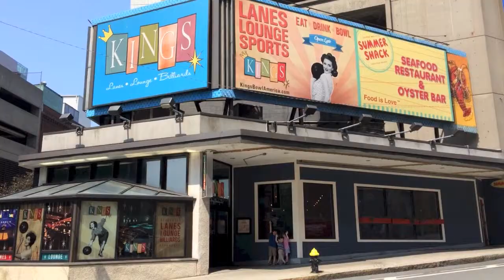Kings Bowling in Boston for the Family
Bowling at Kings Back Bay in Boston. A greta rainty day or any day place for the family. Great food and super fun bowling, of course :-)